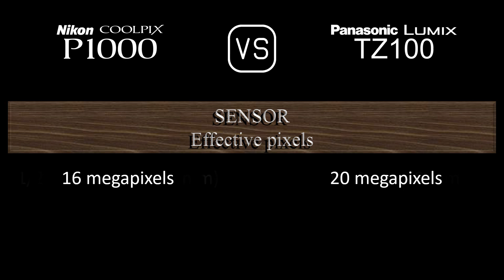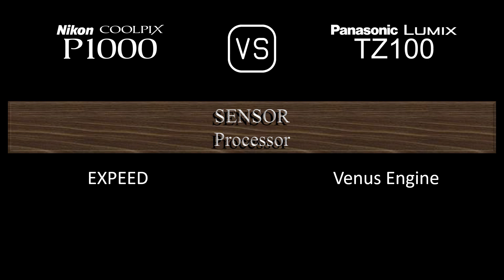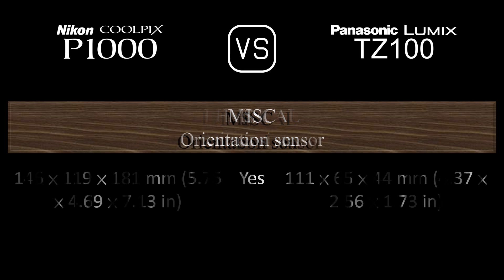Nikon COOLPIX P1000 vs. Panasonic Lumix TZ100: A Comparison of Specifications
This video overviews the Nikon COOLPIX P1000 and the Panasonic Lumix TZ100 in a parallel comparison of specifications.

00:24 LAUNCH
00:32 BODY
00:41 SENSOR
01:05 IMAGE
01:21 OPTICS & FOCUS
02:06 SCREEN
02:26 VIEWFINDER
02:42 PHOTOGRAPHY FEATURES
03:43 VIDEOGRAPHY FEATURES
03:59 STORAGE
04:04 CONNECTIVITY
04:32 PHYSICAL
04:52 MISC